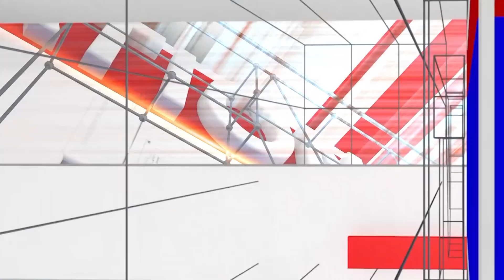DK Shivkumar : ಪ್ರಿಯಾಂಕಾ ಗಾಂಧಿ ಲೋಕಸಭೆಗೆ ಕರ್ನಾಟಕದಿಂದ ಸ್ಪರ್ಧೆ ಮಾಡ್ತಾರ? | Priyanka Gandhi | NationalTV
DK Shivkumar : ಪ್ರಿಯಾಂಕಾ ಗಾಂಧಿ ಲೋಕಸಭೆಗೆ  ಕರ್ನಾಟಕದಿಂದ ಸ್ಪರ್ಧೆ ಮಾಡ್ತಾರ? | Priyanka Gandhi | National TV